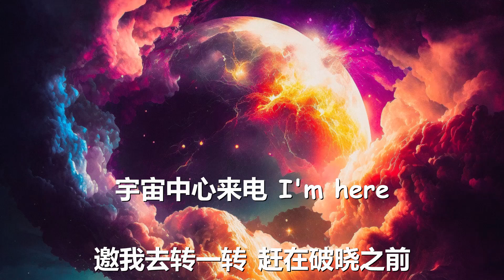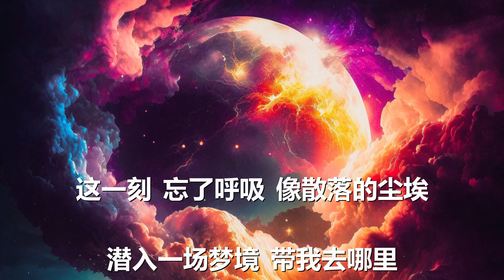鹿晗 - P.XyZ (歌词) 💗♫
鹿晗 P.XyZ 歌词 💗 点击那个订阅按钮 听更多好听的音乐!

歌词

现在是几点钟

思绪漂多久了

无眠的夜

像一个黑洞

宇宙中心来电

I'm here

邀我去转一转

赶在破晓之前

Woo ah ah

往海王星方向飞

要穿越虫洞对不对

Ah 洛希极限在破碎

Ah 那片星云有多么美

漂向宇宙尽头

一个人 谁在乎

漂向宇宙尽头

一个人 也不孤独

忘掉时间

听从内心的直觉

纵身一跃的跟随

意识交给夜的深邃

这一刻 忘了呼吸

像散落的尘埃

潜入一场梦境

带我去哪里

Woo ah ah

往海王星方向飞

漂向宇宙尽头

一个人 谁在乎

漂向宇宙尽头

一个人 也不孤独